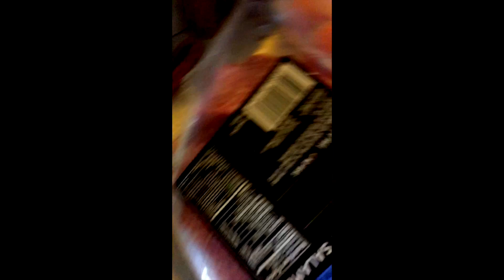Buffalo Mozzarella A La' Tomato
Yum Eatery's delicious Buffalo Mozzarella A La' Tomato.
Healthy Eating with an amazing Flavor